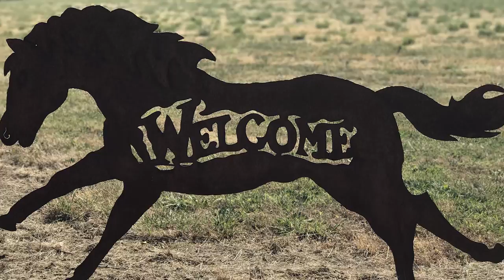Trail Ride Oregon - Perrydale Trails, LLC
Perrydale Trails, LLC is a unique and beautiful equestrian obstacle course located just outside of Sheridan, Oregon. Surrounded by rolling hills and gorgeous farmland the course, run by owners Rebecca & Mike Herron, is the perfect place to spend the day with your horse.

The following video shows just a portion of the obstacles available and was taken during their 6 Annual Trail Ride & Fun Day so normally there is not a catered lunch and games. However, you are encouraged to bring a lunch to eat in the picnic area provided. Plenty of parking, friendly people, relaxed atmosphere. Suitable for all levels. By reservation.
Video by: Equine Video Productions